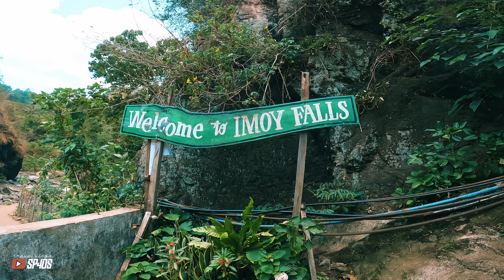Imoy & Kumbong Falls Bucari Leon Travel Guide 2023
In the province of Iloilo, Leon is home to Imoy Falls and Kumbong Falls. They are a well-liked tourist destination because they are stunning and breathtaking. They are also a fantastic way to get outside and enjoy nature. Because of the negative ions that waterfalls emit, some individuals also think that they have therapeutic benefits.